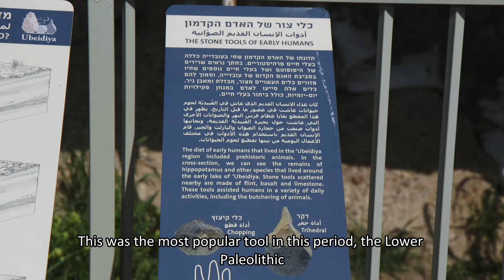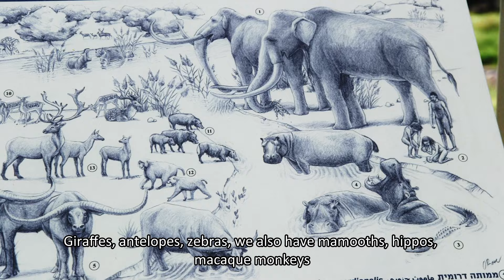'Ubeidiya National Park in the Jordan Valley Opens to the Public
Giraffes and mammoths walked here: 'Ubeidiya Park in the Jordan Valley – an archaeological site of world-class importance for researching the history of man – the earliest in the country and one of the earliest in the world outside of the African continent, was dedicated today, Thursday, April 4-in a celebratory ceremony.
The ceremony took place in the presence of the Jordan Valley Regional Council Head, Idan Greenbaum, Israel Antiquities Authority Head Eli Escusido, Israel Nature and Parks Authority General Manager Raya Shurky, Lake Kinneret Authority Chairman Moti Dotan, and the representative excavator of the Tell 'Ubeidiya renewed archaeological mission, Prof. Omry Barzilai.
The site is located next to Kibbutz Bet Zera, and was first identified in 1959 by Eli Merimsky, a nature instructor and area resident. A series of excavation expeditions were led respectively by Prof. Moshe Stekelis, Prof. Ofer Bar-Yosef and Prof. Eitan Tchernov. These missions revealed early hominin remains; flint, limestone and basalt tools; evidence of many kinds of wildlife including giraffes, leopards, and hippopotami; and even of extinct species such as mammoths and saber-tooth tigers.
The hominin who lived in 'Ubeidiya belonged to the species known as homo erectus. A recently-published study regarding a youth’s skeleton found in the Stekelis excavation provides a new understanding – the human migration out of Africa across the globe was not a one-time event, but rather occurred in waves.
After the last excavation season in 1999, the site stood abandoned and exposed to the ravages of nature. Then in 2021, site excavations were renewed in the context of a focused study by Prof Omry Barzilai on behalf of the Israel Antiquities Authority, together with Prof. Miriam Belmaker, from the University of Tulsa in the USA. In its wake, the site underwent conservation and development, and is now accessible to the general public.
In 2021 the Israel Nature and Parks Authority declared 'Ubeidiya to be a national park. Simultaneously, the site was associated with the national project to rehabilitate and revive the Jordan River Reserve in the Lower Jordan River’s northern segment, led by the Lake Kinneret Authority and the Jordan Valley Regional Council.
All of the relevant bodies coordinated efforts recently to implement the project of opening to the general public. Access roads were installed, as well as a circular pedestrian route with explanatory signage.
This is the first of three site development stages. In the next stage, the original excavation work hut will be opened as a visitor center.
Jordan Valley Regional Council Head and United Kinneret Towns Chairman, Idan Grinbaum said at the ceremony: “We are proud to be partners in the important project of opening 'Ubeidiya National Park to the public. This is one of the large-scale projects we are implementing to develop the Jordan River Reserve area. I invite everyone to come here and see close-up one of the world’s most important heritage sites and its prehistoric finds.”
The unique 'Ubeidiya site parallels the East African Olduvai Gorge sites, known as the “Cradle of Civilization”, explain Prof. Omry Barzilai of the Israel Antiquities Authority and the University of Haifa, and Prof. Miriam Belmaker from the University of Tulsa.
“'Ubeidiya has thirty geologic layers containing evidence of human activity, of which the earliest is dated to 1.5 million years ago. The site’s geology is most important for telling us about conditions on earth between 1-2 million years ago. During this period, in our region there was a lot of volcanic activity, while at the very same time the Syro-African Rift was widening and deepening.”
Since the area uplifted and became sloped due to later tectonic movements, most of the layers lie exposed. This facilitates a journey through time going back over one million years. “Excellent preservation of the site’s material finds enables recreating the Jordan Valley’s early ecological conditions,” say the scholars. “There is a unique broad selection of species to be found here, of which most are extinct, and which includes African fauna side-by-side with European species. The flint and stone tools at 'Ubeidiya served its denizens to execute daily activities – butchering and cutting animal carcasses, processing vegetal foods and more. These represent the Acheulian culture, and among others include hand axes, scrapers, chopping tools, and spheroids and polyhedrons (stone balls).”
Israel Antiquities Authority Director, Eli Escusido, said: “This is a red-letter day for prehistory. Every year the Israel Antiquities Authority develops tens of archaeological sites, making them accessible to the public. But 'Ubeidiya is unique: This is a prehistoric site of inestimable scientific importance for researching the beginnings of the human race".